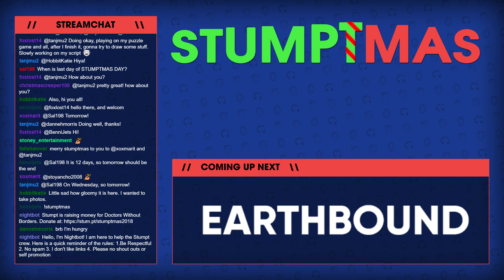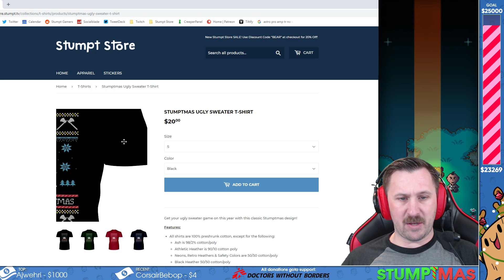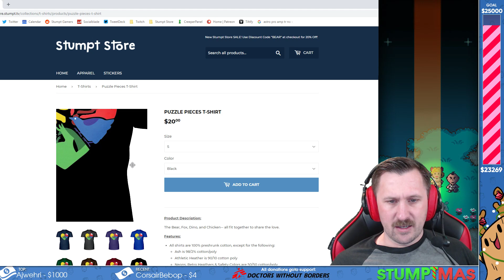STUMPTMAS DAY 11 - Rik Earthbound [Dec 11th 2018]